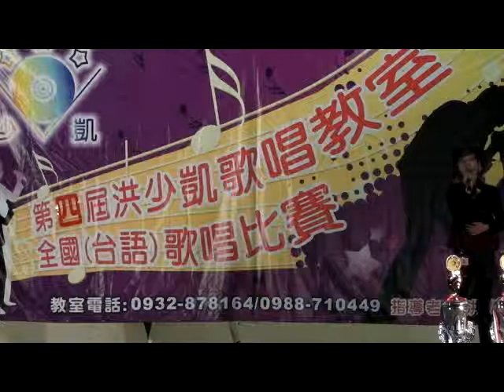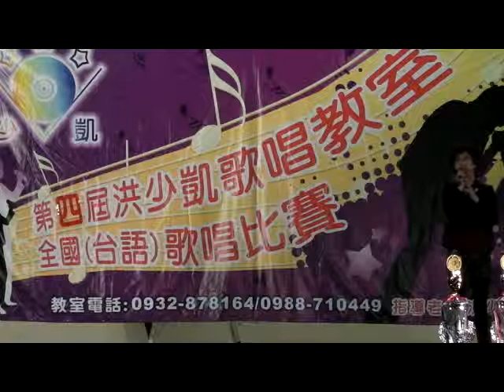1030105第四屆洪少凱歌唱教室全國台語歌唱比賽決賽 李怡靜 失去你阮要按怎活